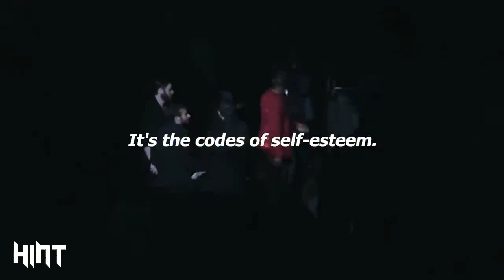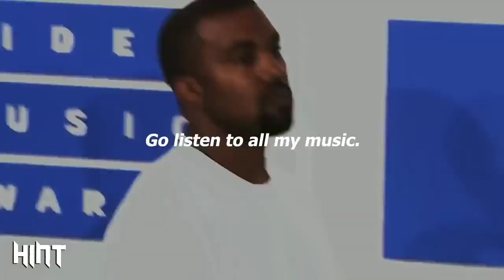KANYE & SHENSEEA MOVE HAS LEFT KIM MENTAL | BIANCA & YE WINNING AGAIN